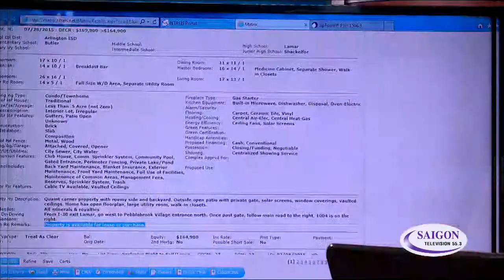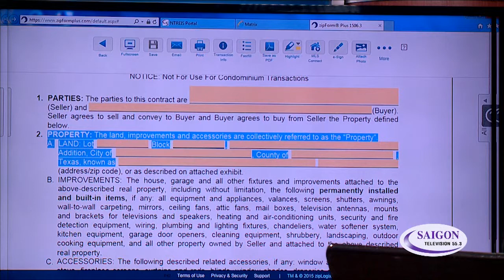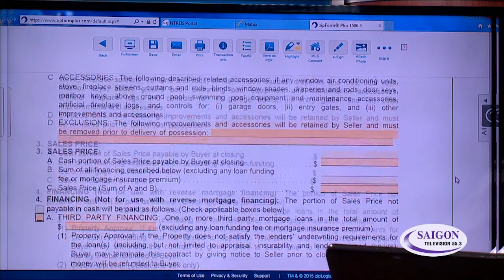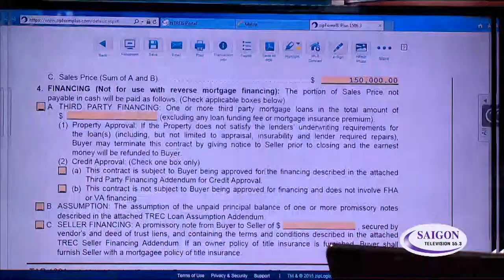Phuong Thao show - 150812 - p2 Nhung dieu nen biet truoc khi mua nha 2